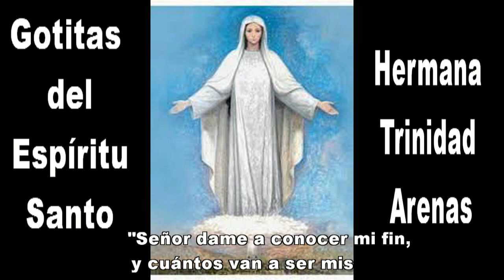GOTITAS DEL ESPÍRITU SANTO 68